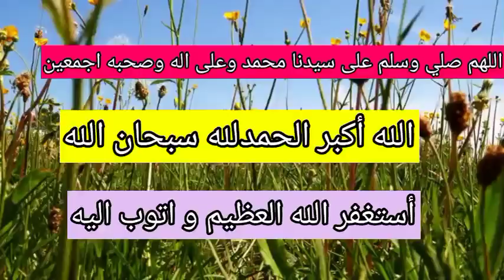سحرته بعيناها،غتصبها وتزوجها رغما عنها حتى أصبح مهوووسا بها❤️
👈👈أنستغرام hkayti_bassma_farahat
❤️❤️❤️نعرفكم بنفسي أنا أرملة وأم مغربية،من هواياتي كتابة القصص و الروايات و سرد القصص،كنحاول نوصل ليكم قصص إما قريتها أو سمعتها أو كتبتها أو وصلاتني من عند المتابعات بطريقة جميلة وأسلوبي الشخصي،أطمح أن تصير قناتي ضمن أهم قنوات القصص لي كتقدم القصص بالدارجة المغربية،كيعجبني نقرى تعاليق ✍️ المتابعين لي كتحسسني بالفرحة و كتعطيني دعم أني نكمل🤗ودائما محتاجة لدعمكم سواء ب لايك 👍 لي متخلينيش نعرف مدى إعجابكم بالفيديو أو ب تعليق ✍️ لي كيخليني نتواصل معاكم ونتقرب منكم أكثر و ب البارطاج مع الأصدقاء و الأحباب و فمواقع التواصل الاجتماعي 🙂أحبكم فالله💚🤎💜🧡💙

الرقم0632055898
،قصة من الواقع المغربي تسردها لكم بسمة فرحات